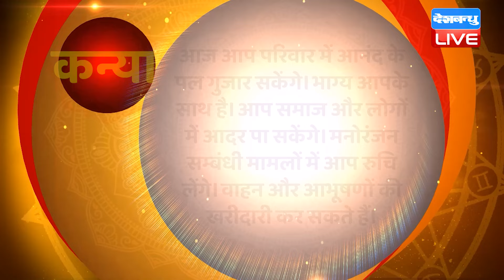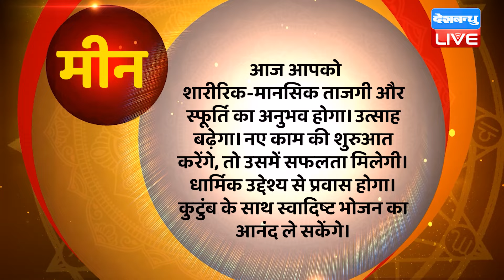10 June 2024 | Aaj Ka Rashifal | Today Astrology |Today Rashifal in Hindi | Latest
10 June 2024 | Aaj Ka Rashifal | Today Astrology |Today Rashifal in Hindi | Latest